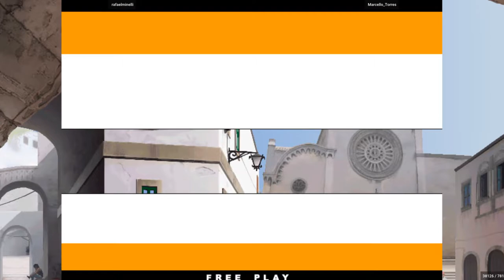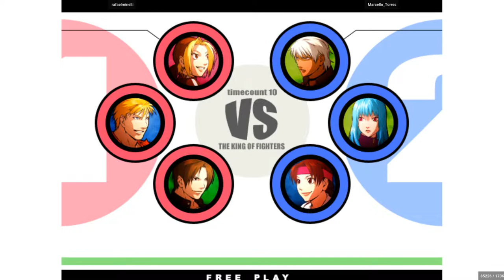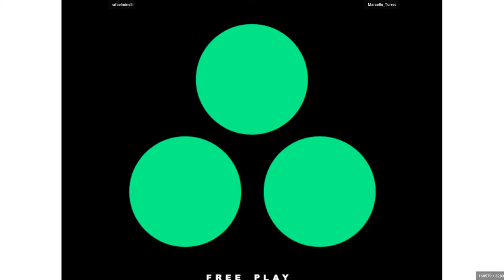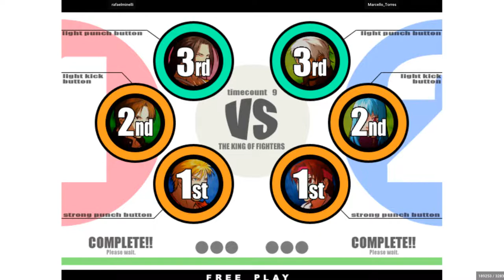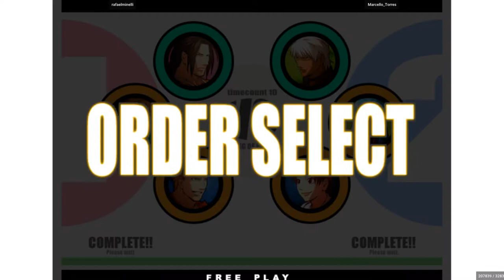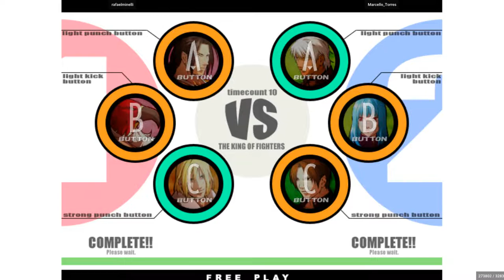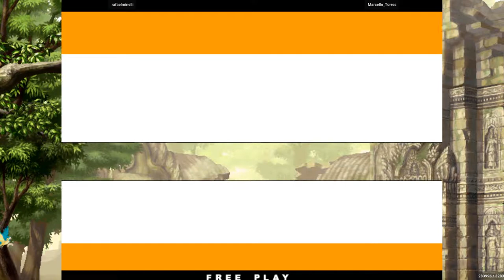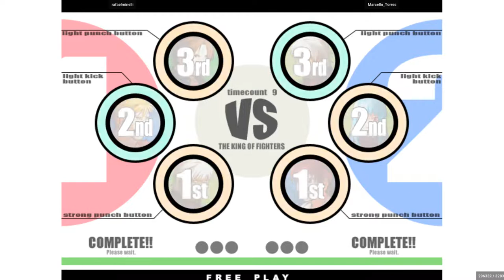KOF XI - rafaelminelli VS Marcello_Torres